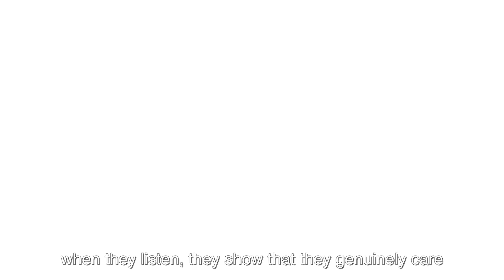Christian Ministry Staff at Methodist Schools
A Christian Ministry Staff (CMS) serves to provide pastoral care and ministry to students, teachers, school leaders and parents of Methodist schools. They assist the School Chaplain and work closely with the Principal under the supervision of the Director of Ministry in Schools (DMS).

Join us as a CMS today.